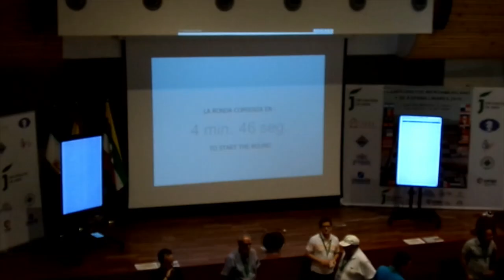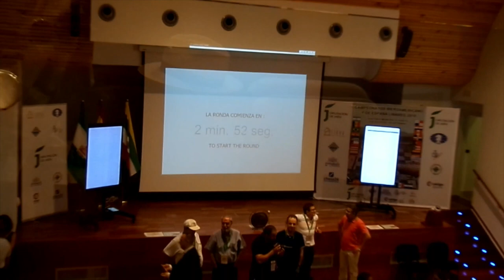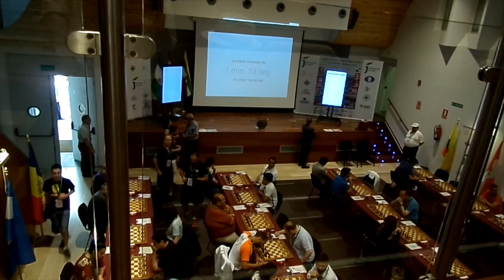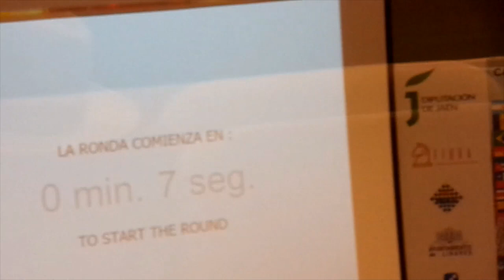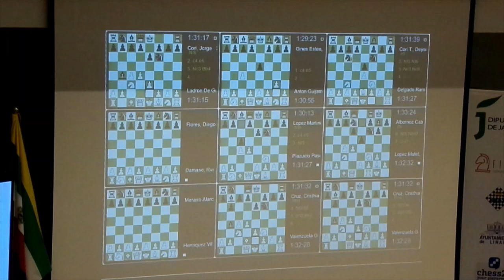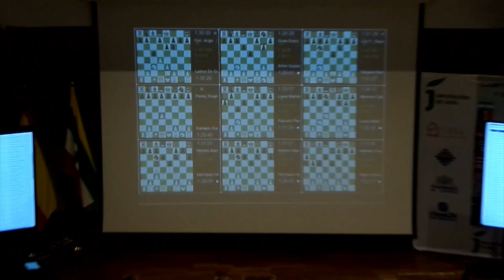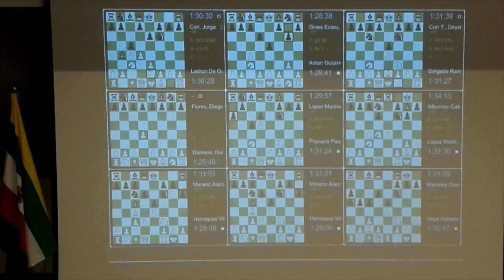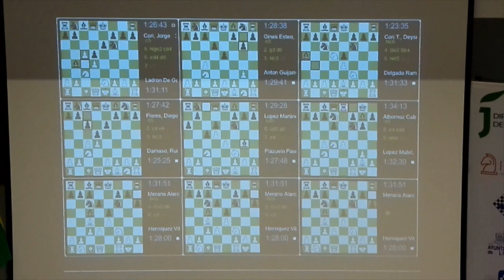♟️LINARES ( Jaén ) Ajedrez Campeonatos Iberoamericano y de España 2019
AJEDREZ CAMPEONATOS IBEROAMERICANO Y DE ESPAÑA
LINARES 2019

Auditorio Municipal "El Pósito"
10 de Agosto al 1 de Septiembre